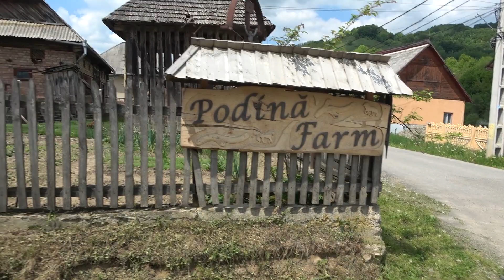Caii lui Cristi Podina de la Ungureni, Maramures - 2022 Nou!!!